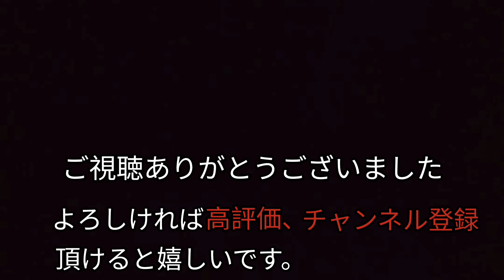【七つの子(歌詞付き)】 野口雨情・作詞 本居長世・作曲 島津秀雄・編曲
「七つの子」は1921年(大正10年)に発表された童謡です。情愛に溢れた歌詞と口ずさみやすいメロディで現在も人気の曲ですが､80年代に「ザ・ドリフターズ」がコントの中で替え歌として使ったところ、世代に関わらずその替え歌の方が大人気になってしまいました😅